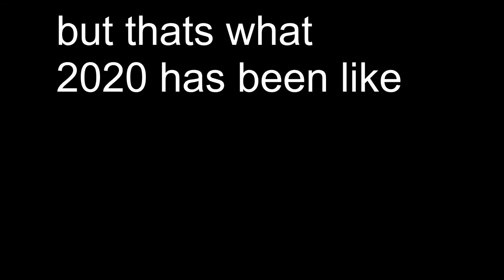2020 in a nutshell...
This is what 2020 was like... I don't know what this video is...